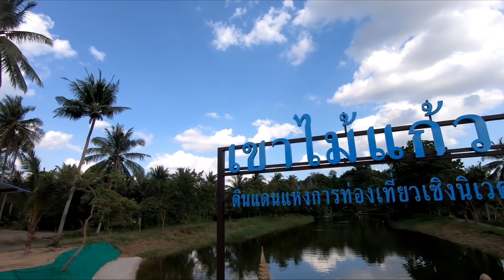เรือft009. vs เรือสองตอนมินิ ลำไหนจะแรงกว่ากัน?